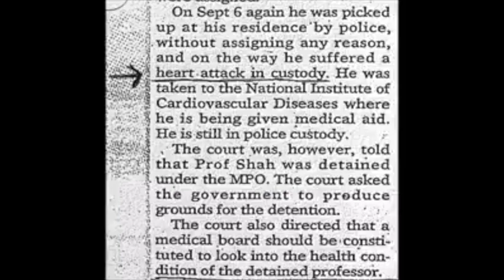Sindh is a lawless province